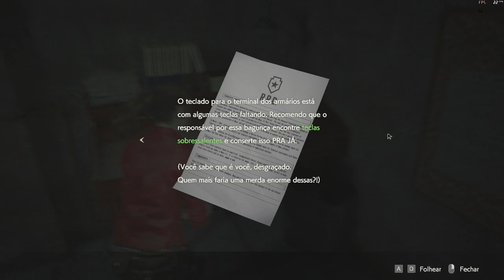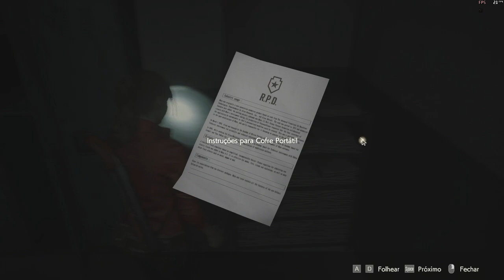RESIDENT EVIL 2 REMAKE CLAIRE REDFIELD. GAMEPLAY/WALKTHROUGH SEM COMENTÁRIOS (NO COMMENTARY) EP1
Resident Evil 2, chamado no Japão de Biohazard RE:2 (バイオハザード RE:2 Baiohazādo Āru Ī Tsū?), é um jogo eletrônico de survival horror desenvolvido e publicado pela Capcom, sendo um remake do jogo original de 1998. Foi lançado em janeiro de 2019 para Microsoft Windows, PlayStation 4 e Xbox One, e em junho de 2022 para Amazon Luna, PlayStation 5 e Xbox Series X/S.[1][2] Os jogadores controlam o policial novato Leon S. Kennedy e a estudante universitária Claire Redfield enquanto tentam escapar de Raccoon City durante um apocalipse zumbi.

Resident Evil 2 foi aclamado pela crítica, com elogios direcionados para sua apresentação, jogabilidade e fidelidade ao original. Foi indicado para vários prêmios, incluindo muitos de Jogo do Ano. Até julho de 2022, o jogo vendeu mais de dez milhões de cópias em todo o mundo, superando as vendas do título original.